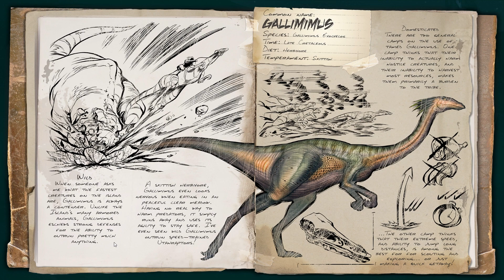ARK: Survival Evolved || 124 || Gallimimus Tragedy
ARK: Survival Evolved sends you to a mysterious island filled with Dinosaurs! Craft, build, hunt, harvest, and survive. Upgrade skills, traits, and abilities through experience.

We take our time, taming the gallimimus which seems to be an easy process! On our way home, tragedy strikes when we least expect it!

ARK: Survival Evolved is currently available for PC through Steam.